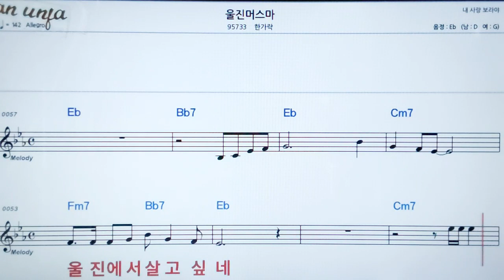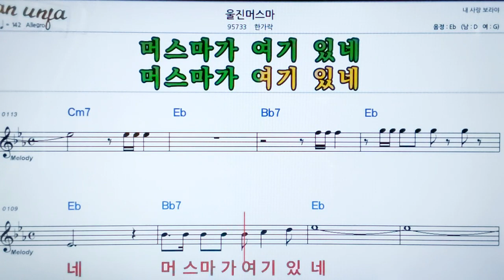울진 머스마/한가락👍악보, 노래,기타 코드,가사,Karaoke*카라오케 반주